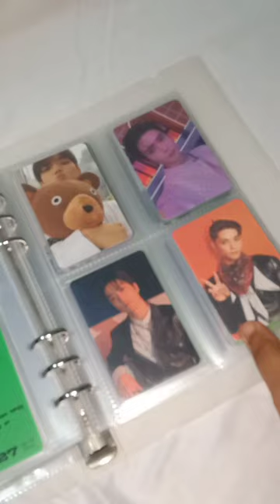BINDER TOUR (jaeyong album pc ver)